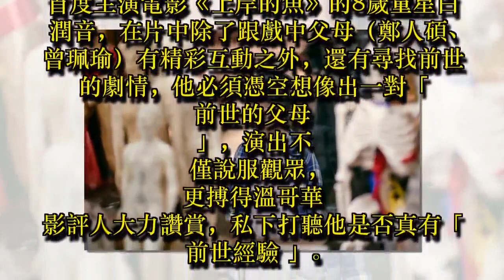8歲童星白潤音憑空想出「前世父母」 影評盛讚超逼真